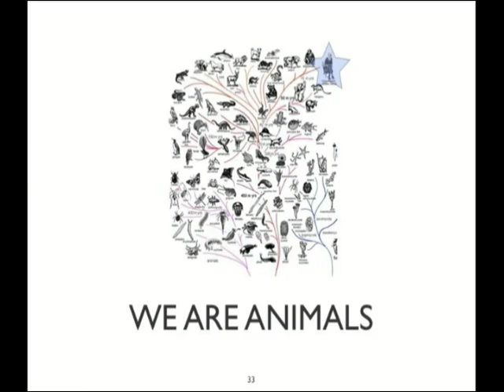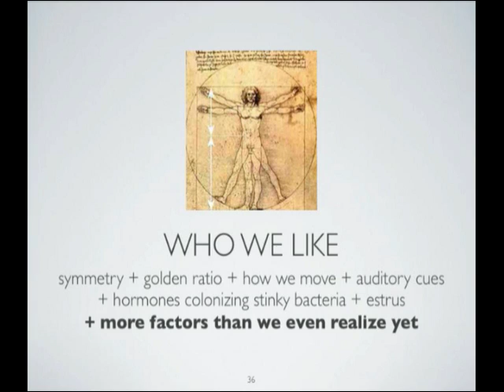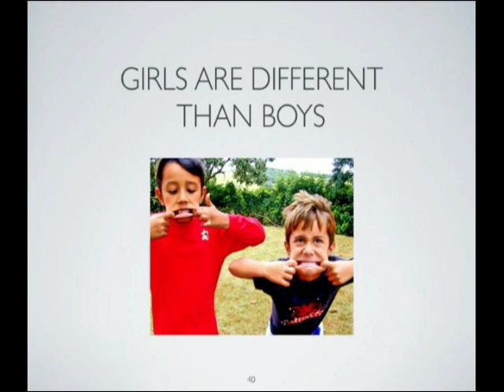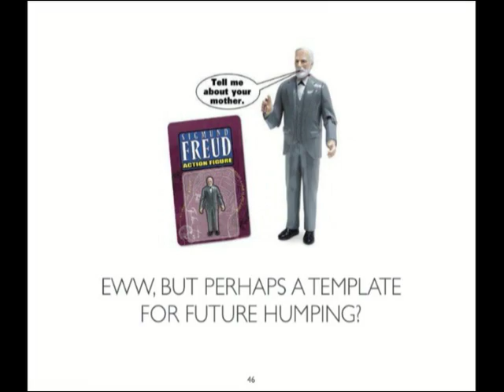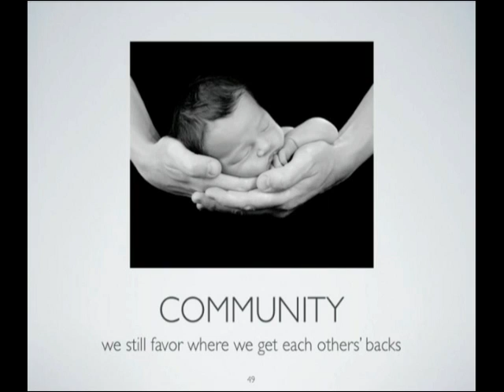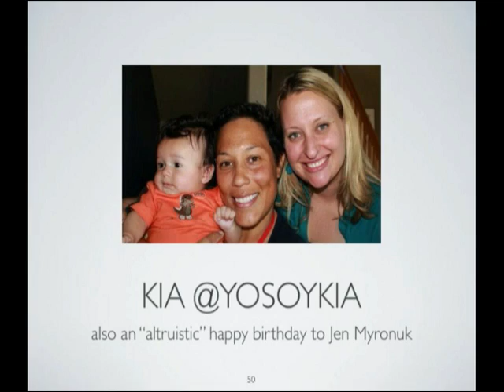ID9: It's Just Biology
Ignite Denver 9 Presentation by Kia Ruiz